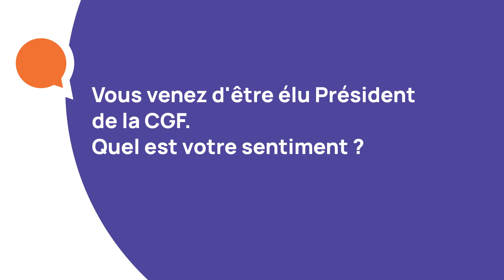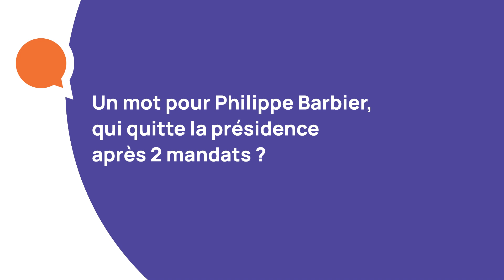AG CGF 2024 : Stéphane Antiglio, Président de la CGF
Échange avec Stéphane Antiglio, élu Président de la CGF le 20 juin 2024